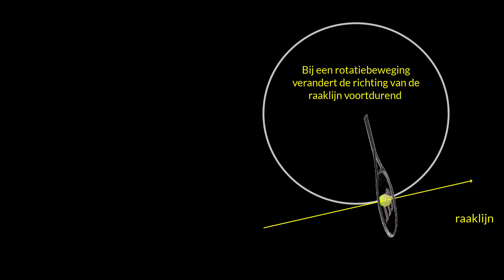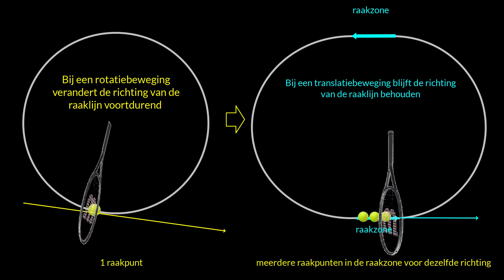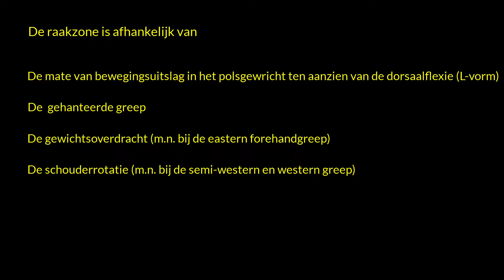De raakzone en de functie van de pols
De raakzone is een belangrijk onderdeel van de hoofdfase van de tennisslag. In deze video leg ik specifiek uit wat de functie van de raakzone bij de forehanddrive is, van welke factoren deze afhankelijk is en hoe je de raakzone kunt oefenen.
De functie van de pols is hierbij een belangrijk onderdeel. Met name met betrekking tot blessurepreventie!